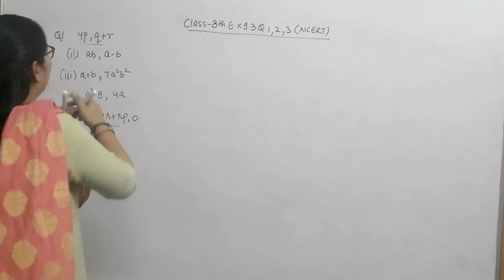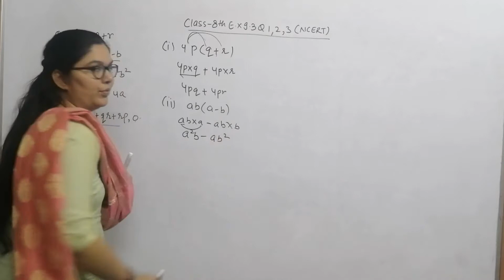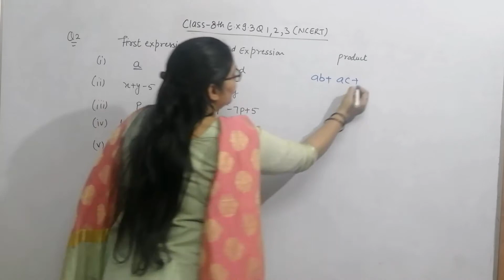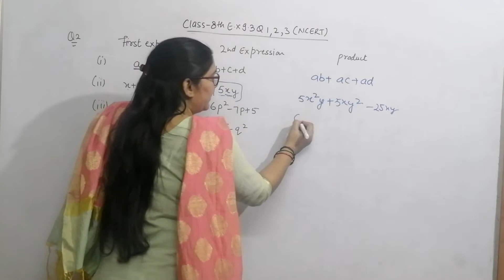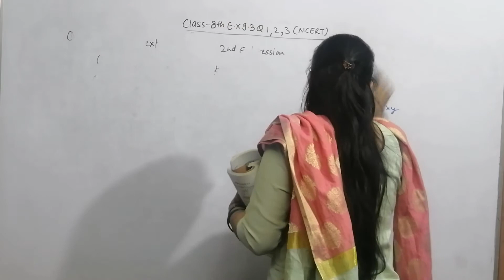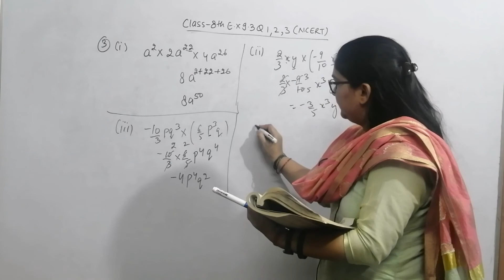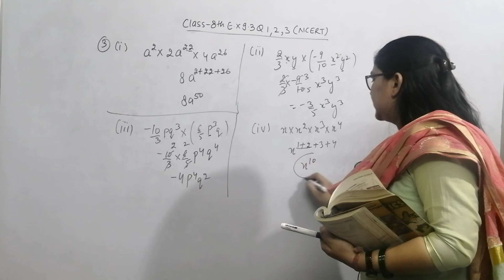Q 1,2,3 Ex 9.3 Chapter 9 Class 8th NCERT